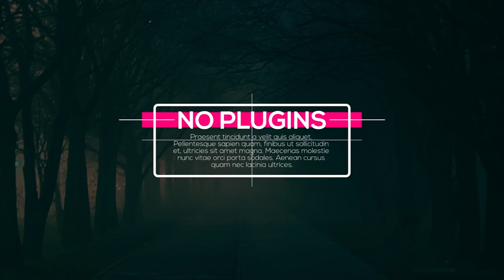Unique Minimal Titles-3 by Etter | Premiere Pro Project - Motion Array template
Item details These unique titles will elevate the quality and visual experience of any video. They are full HD and very fast to render. You can use a lower thirds or as full screen titles. Your viewers will love the clean and exceptional design of this Premiere Pro project. Just replace the titles with your own and you are done! Premiere CC 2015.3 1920x1080 (HD) No Plug-Ins Music not included: Inspiration can be downloaded separately.

download Unique Minimal Titles-3 by Etter | Premiere Pro Project - Motion Array template